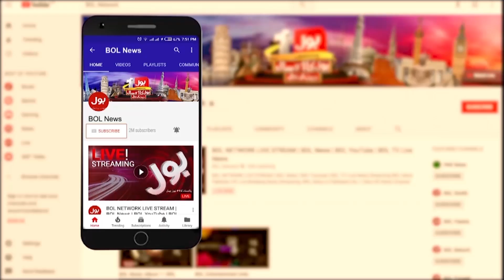Nawaz Sharif Ki Wapsi | Election Day | The Special Report | Mudasser Iqbal | 28 Sep 2023